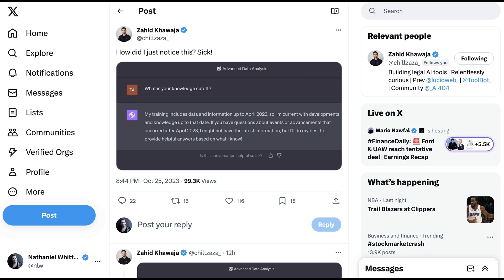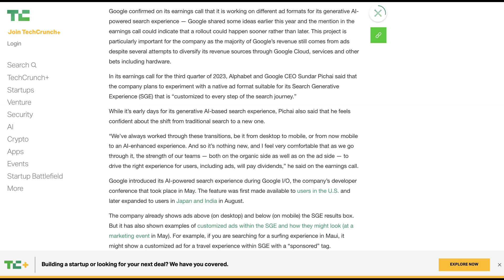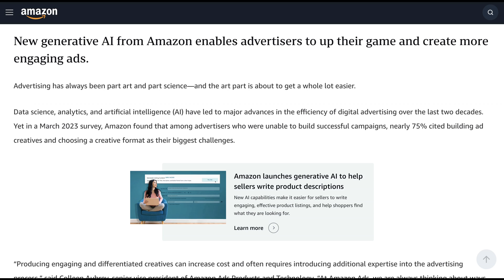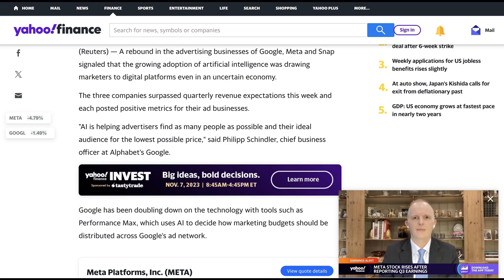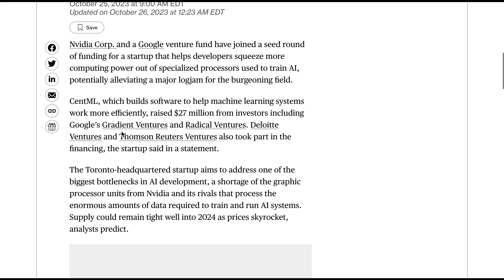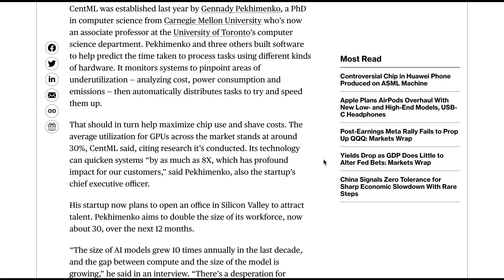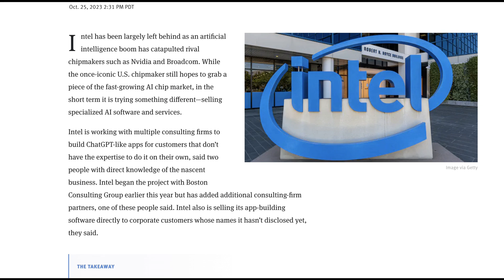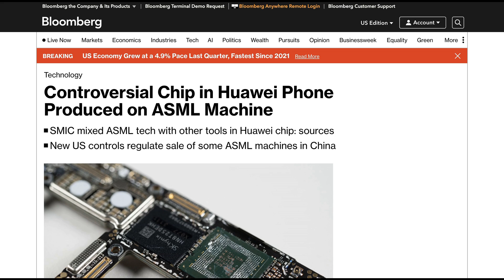ChatGPT's Knowledge Cutoff Is Now in Mid-Late 2023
Today on the Brief: ChatGPT's knowledge cutoff gets closer to contemporary; AI ads are big business; more intrigue in the AI chip space.